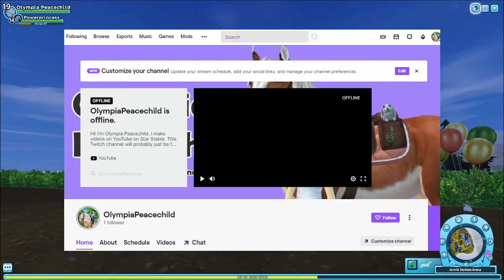Can I Switch Sides? 👀 Please? | Star Stable Online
Sabine is so cool and her points make sense to me at least. I want to be a dark rider now! They don't have to go around and be everyone's taxi service or deal with GRETA not going back to her parents in Fort Pinta like they ASKED.

Hello, I'm Olympia Peacechild. My channel is a safe space for everyone. I post videos of updates, events, buying horses and trying and learning new things in Star Stable. My favourite videos to make are music videos!

FAQ's:
🌸 Q: What do I use to record? 🌸
✨ A: OBS ✨
✨ A: A combination of Lightworks and Windows Movie Maker ✨
🌸 Q: What's your SSO name? 🌸
✨ A: Olympia Peacechild (Main Account) ✨
✨ A: I am on Cocunut Island in the UK region ✨
🌸 Q: What's your club called? 🌸
✨ A: I'm currently clubless ✨

Horse, horses, Olympia Peacechild, Star Stable, funny, animals
Share this with fellow horse lover!!
My Schedule:
Sunday's at 4PM London Time
Wednesday at 8PM London Time (Subject to Change)